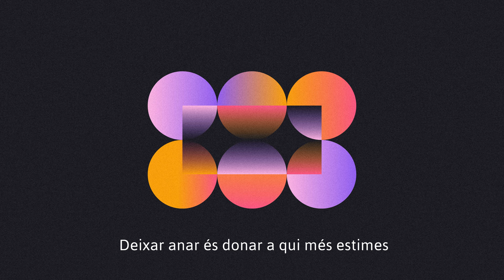MARALA FT SENYOR OCA - TESTAMENT RMX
Remix del Tema "Testament" de l'últim treball de Marala "Jota de morir"